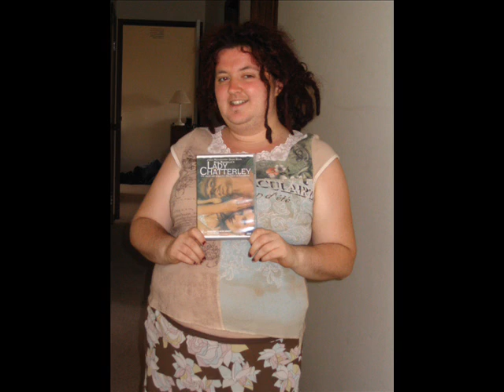Road Trip Part 3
J, Sarah and Kazzy's Road Trip. Video 3 of 3.